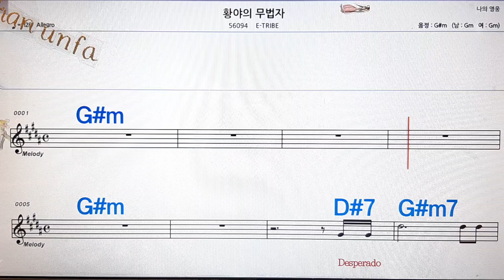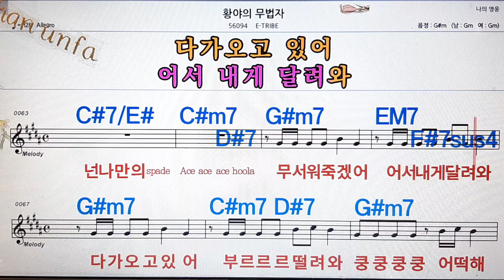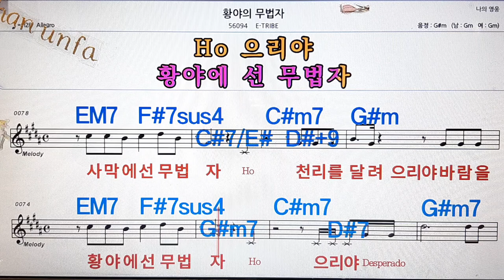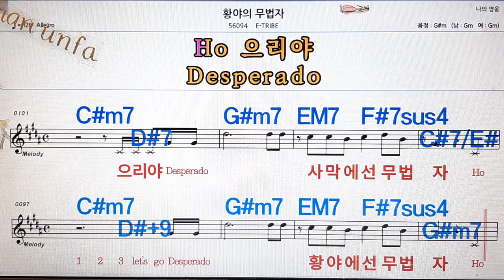황야의 무법자/E- tribe💋노래방, 통기타 , 코드 큰악보, 가라오케, 반주💖Karaoke, Sheet Music, Chord, MR